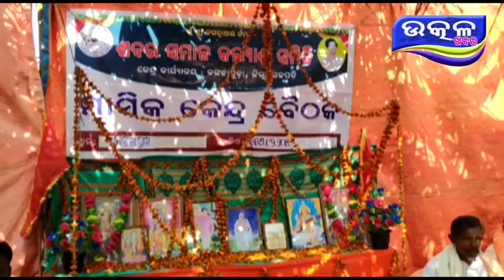ଶବର ମାନେ ପାଳିଲେ ଧନୁ ସଂକ୍ରାନ୍ତି - Ajira Odisha Utkal Khabara